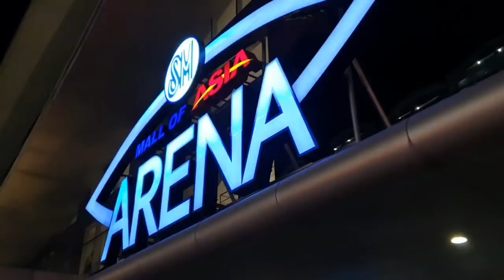Gilas Pilipinas Unseen Footage Vlog | Philippines vs Thailand Basketball SEA Games 2019 Finals